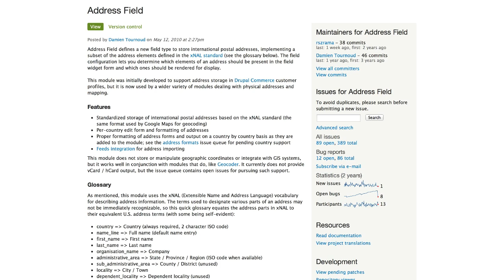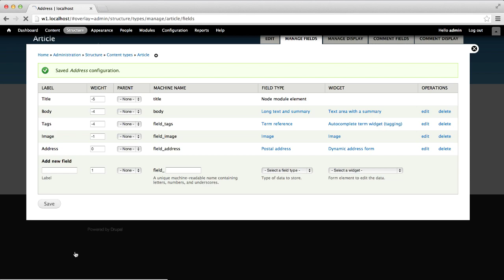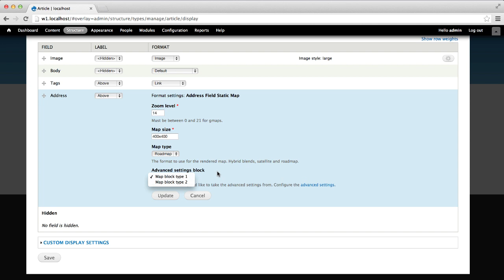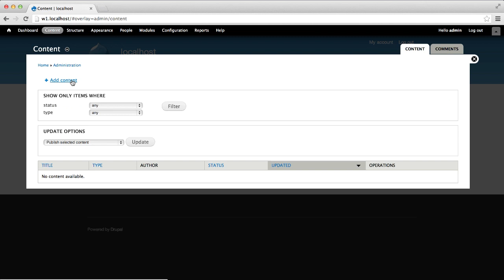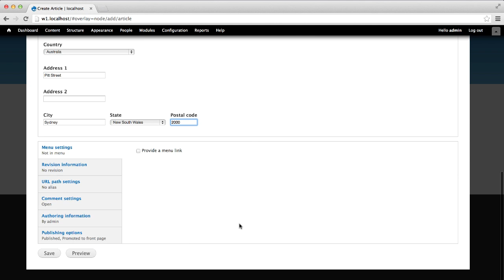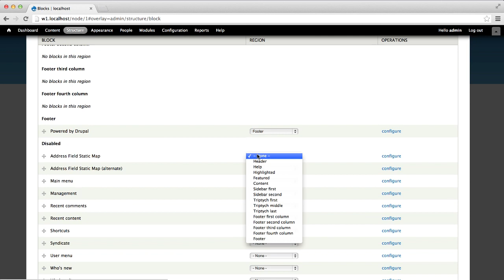Display a Static Map Using Address Field Static Map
By: Ivan Zugec

Transcript:

When it comes to displaying maps on a website, site builders just want the ability to enter in an address, and then have that address appear as a marker on a map. If the address functionality for your website is not complex, then you should look at the Address Field Static Map module.

The module is basically an extra formatter for the Address Field module. You need to use both modules together; Address Field for storing the address and Address Field Static Map for displaying the address as a map.

In this video, we'll setup both modules and see how they work. Now it's important to note that from a data standpoint we'll be storing the address as a postal address and not in a longitude latitude format. If you need to convert an address to longitude and latitude coordinates, then look at Geofield and Geocoder.

Before we can begin, simply download and install Address Field, Address Field Static Map and Ctools. Which is required for Address Field.

The first bit of work we need to do is create an address field. We'll add this field to the Article content type. So go to Structure, Content types and click on the "manage fields" link for the Article content type.

Enter in "Address" as the label, select "Postal address" from the "Field type" drop-down list and "Dynamic address form" from the Widget drop-down. Click on "Save field settings" and "Save settings".

In the last part we created a field to store an address. Now, we need to configure the static map formatter for the address field.

So click on the "manage display" tab. Select the "Address Field Static Map" option from the Address format drop-down list and click on Save. Click the cog wheel icon to configure the map. Using the formatter settings you can configure the zoom level, map size and type.

The "Advanced Settings Block" drop-down list allows you to configure a few advanced options we'll look into these options shortly. For now just configure the level, size or type if you need to.

Click on the Update button, then the Save button. Go ahead and create a piece of test content to make sure everything is working. If everything has been setup properly, you should see a static map. Go to Content, "Add content".

And enter in an address. There you go, the address field is now displaying a static map of the address location.

You also have the ability to display the map in a block instead of just within the content area. This gives you extra flexibility on how the map will be displayed. First, we'll need to configure the map settings for the block.

So go to Configuration, "Address Field Static Map Block" link. Select field_address from the "Address Field" option. Within the "Addressfield block 1" field-set just change the "Image Size" to "100x100".

If you like, also change the map type, zoom level. Once you are done, scroll to the bottom and click on "Save configuration".

Now we'll need to place the block within a region. Go to Structure, Blocks. Add the "Address Field Static Map" block to the "Sidebar second" region and then click on "Save blocks".